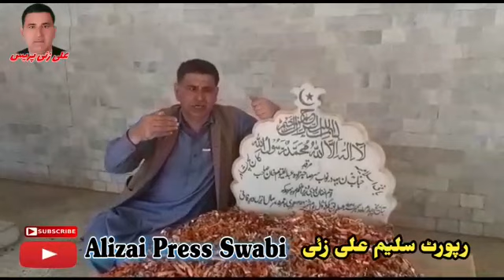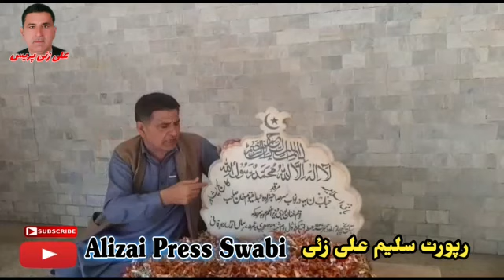سپیکرقومی اسمبلی اسد قیصر نے بانی اسلامیہ کالج اور kpk کے پہلے مسلمان وزیر اعلیٰ کے مزار کا دورہ